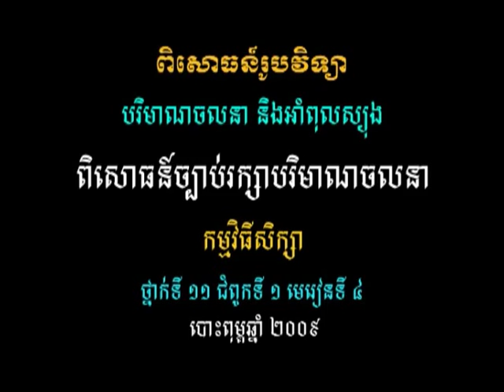វីដេអូពិសោធន៍មុខវិជ្ជារូបវិទ្យា ជំពូកទី១ ផ្នែកទី៤ ៤ ពិសោធន៍ច្បាប់រក្សាបរិមាណចលនា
គោល​បំណង​សំខាន់​នៃ​វីដេអូ​ពិសោធន៍​នេះ គឺសិស្ស​អាច​បកស្រាយ​ច្បាប់​ទីបី​ញូតុន និង​ច្បាប់​រក្សា​បរិមាណ​ចលនា សិស្ស​អាច​អនុវត្ត​ច្បាប់​ទីបី​ញូតុន និង​គោល​គំនិត​នៃ​បរិមាណ​ចលនា​ក្នុង​ជីវភាព​រស់នៅ​ប្រចាំថ្ងៃ